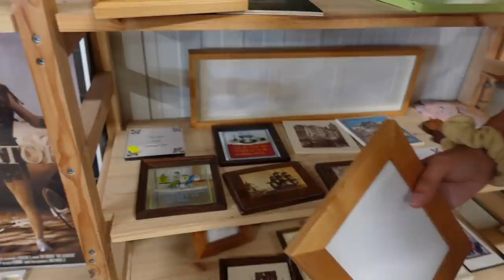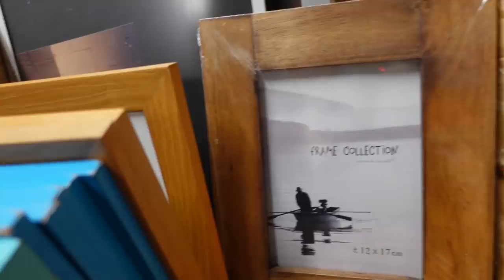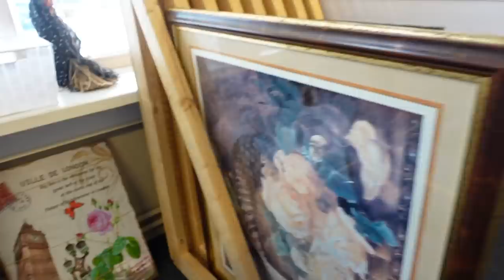Naar 3 kringloopwinkels in Amsterdam! - verhuisvlog #4 🌼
In deze video ga ik samen met Aimée kringlopen in Amsterdam. We gaan naar drie kringlopen voor mijn nieuwe huisje. Enjoy! ☾